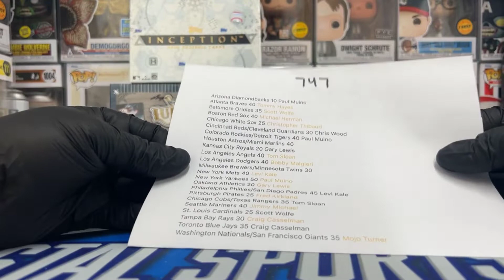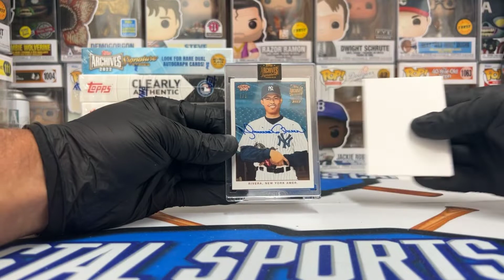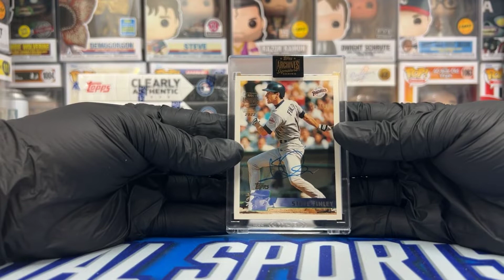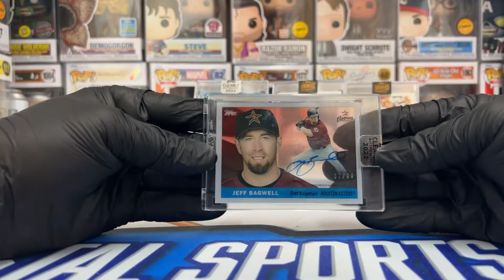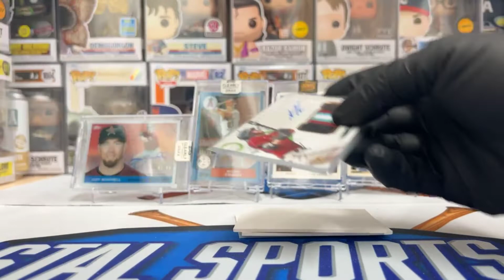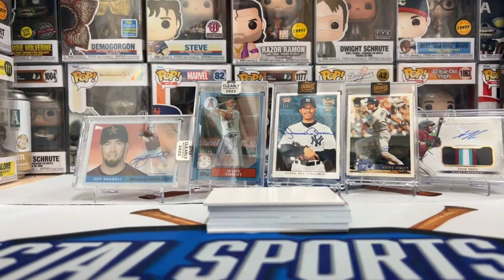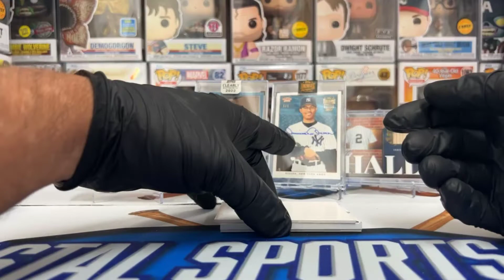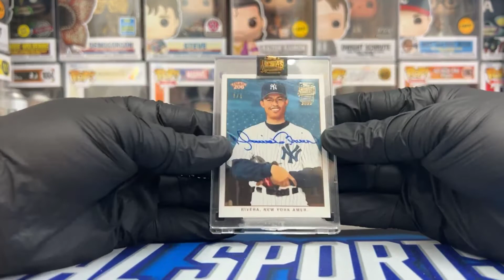MIKE TROUT AUTO + MARIANO RIVERA 1/1AUTO! $$$ Clearly, Archives, Inception, and Lumber at the beach!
In one of the hottest starts to a baseball break you'll ever see, DJ pulls a 1/1 Mariano Rivera Auto to set the tone for an awesome rip!  Not long after that, the Trout autograph made it's appearance!  Take a look!

Come visit us here:
411 Broadway Street

coastalsportscards1

Whatnot:
coastalsportscards